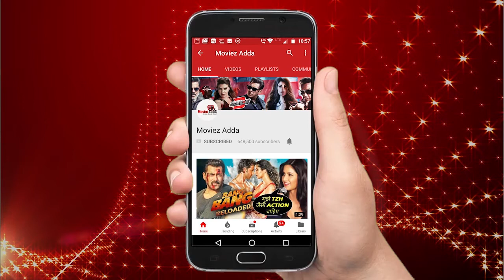Salman Khan की BHARAT में जानिए इस RING का महत्त्व